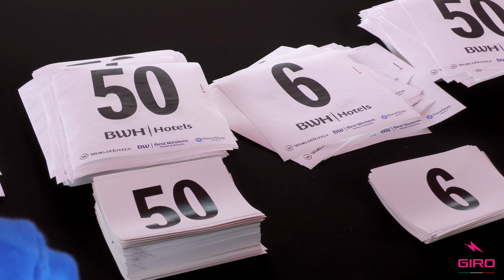4^ Tappa Giro HandBike 2024 - PIOLTELLO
Gli Highlights della tappa GHB a PIOLTELLO del 22 settembre 2024.
Video diretto da Alessio Castelanelli